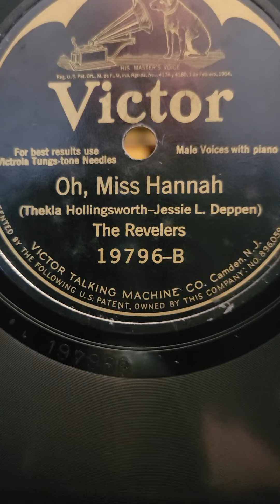Oh, Miss Hannah - The Revelers Victor Records #19796 1925